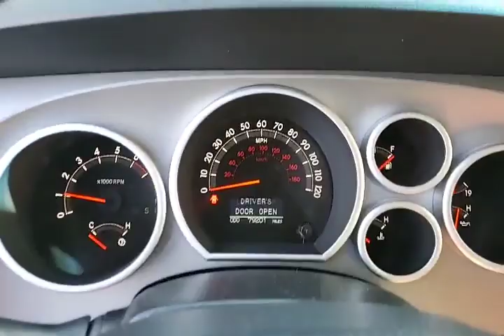2013 Toyota Sequoia at Jackie Cooper Nissan Tulsa, OK